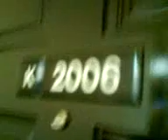class chalet june07-reynold and nicholas lim doing...?!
class chalet reynold and nicholas " naughty" doings under the blanket